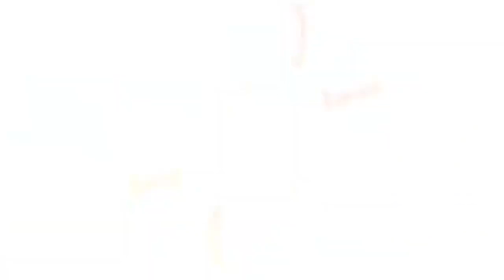LilB Vlog -Tattoo sessions in Bordeaux + first StarCraft game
Vlog of Lilb's multiple sessions on my left sleeve + his first game of StarCraft II being coached by myself.